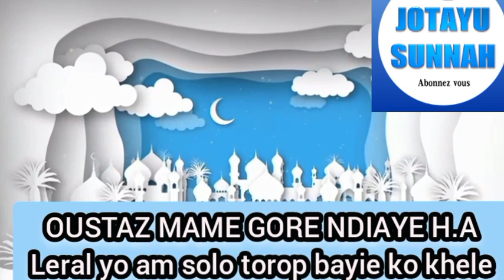OUSTAZ MAME GORE NDIAYE H.A 👂🏽👂🏽👂🏽👂🏽👂🏽👂🏽👂🏽👂🏽👂🏽👂🏽👂🏽👂🏽👂🏽👂🏽👂🏽Leral yo am solo torop bayie ko khele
OUSTAZ MAME GORE NDIAYE H.A 👂🏽👂🏽👂🏽👂🏽👂🏽👂🏽👂🏽👂🏽👂🏽👂🏽👂🏽👂🏽👂🏽👂🏽👂🏽👂🏽👂🏽👂🏽💡💡💡💡💡💡💡💡💡💡💡💡💡💡💡💡💡💡💡
Leral yo am solo torop bayie ko khele 💡💡💡💡👂🏽👂🏽👂🏽